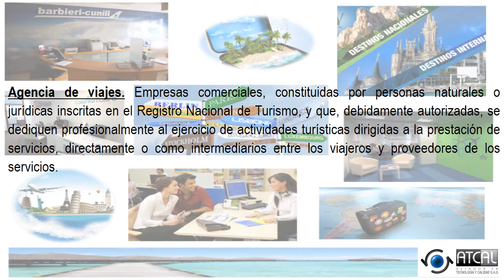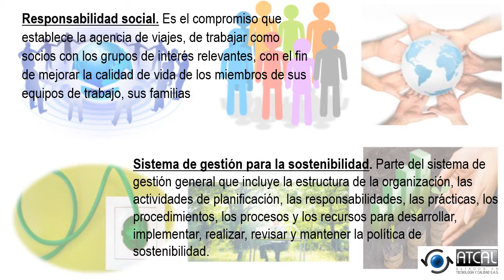DEFINICIONES NTS 003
En este video te enseñamos las palabras más nombradas cuando nos referimos a la NTS 003, que aplica a agencias de viajes: viajes y turismo, mayoristas y operadoras, esta NTS esta dirigida a los requisitos de sostenibilidad.
Las NTS autorizan el Registro Nacional de Turismo permitiendo seguir prestando un servicio de alta calidad

Si quieres más información sobre estas Normas Técnicas Sectoriales